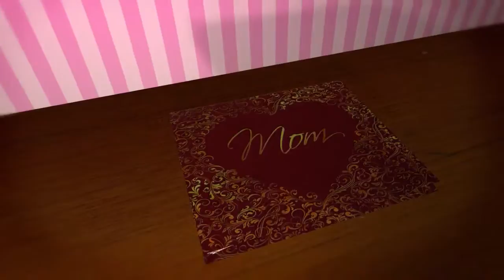Happy Mothers Day!